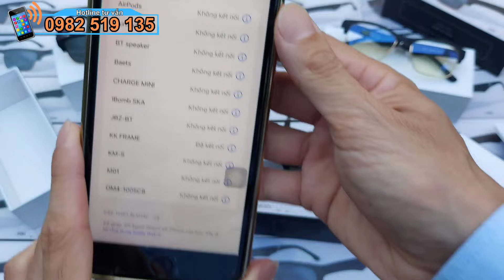Lý do nào giúp Chiếc Mắt Kính BLUETOOTH MK2 đang là mẫu Mắt Kính Phát Nhạc bán chạy nhất ?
👉 HỖ TRỢ TƯ VẤN :
Lý do mà bạn nên lựa chọn mắt kính bluetooth MK2 :

Mắt kính được thiết kế thời trang sang trọng và quý phái, phù hợp với mọi khuôn mặt

Ngoài tiện ích tròng mắt kính được phủ một lớp Nano chống ánh sáng xấu bảo vệ đôi mắt thì chiếc mắt kính còn được gắn chíp công nghệ cao Bluetooth giúp quý bạn nghe nhạc, đàm thoại nhận cuộc gọi rảnh tay

Pin hoạt động của mắt kính Bluetooth MK2 lên đến 5 giờ đồng cho một lần sạc giúp quý bạn nói chuyện đàm thoại nghe nhạc lâu hơn so với các loại thông thường

Đây chính là chiếc mắt kính thông minh mà quý bạn nên sở hữu ngay để giúp công việc cuộc sống của bạn trở nên hiệu quả hơn